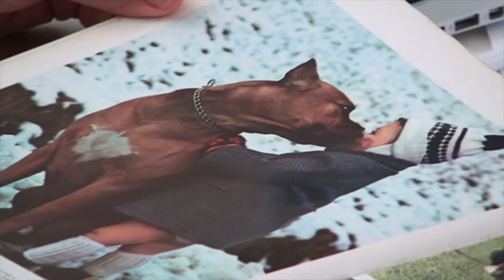Quali sono i vaccini da fare al cucciolo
In questo video ti spiego quali sono, in che modalità si fanno e quali sono i richiami da fare.